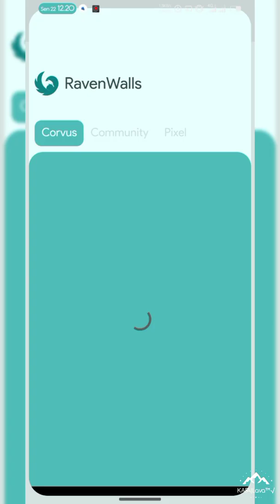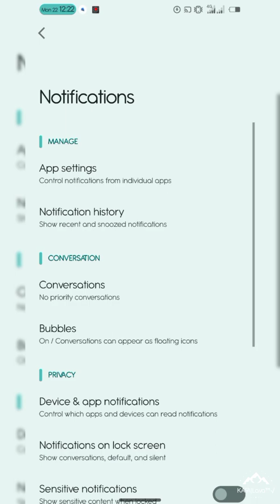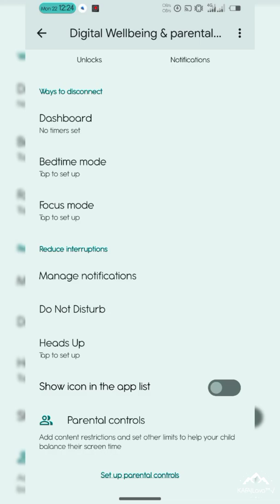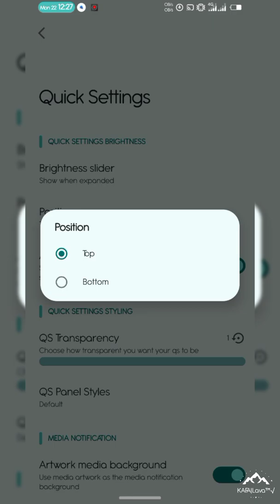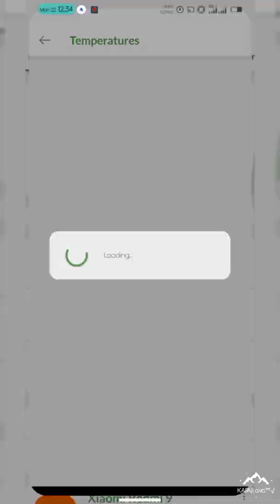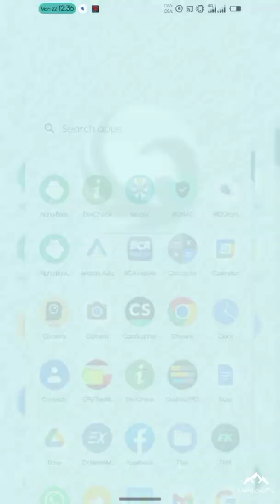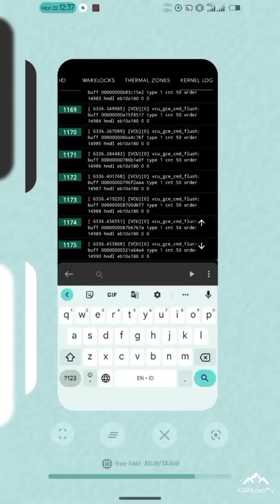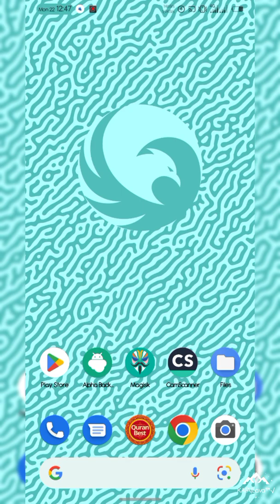Review Update Custom ROM Corvus OS 4.0 Leviathan | Android 12L | Redmi 9 | Poco M2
Corvus OS vS4.0 | Leviathan - UNOFFICIAL | Android 12L.
Released: 22/08/22'

Changelog:
• Latest Source
• August Security Patch
• Up Stream Kernel to 4.14.290
• Including Gapps
• Debloate apps
• New powerhal

Bugs:
 • Screenrecord

Credits:
@SparXFusion @ashblk @chcepizze @TheMalachite @ceb8khs @bengris32 for DT @romanxwalker for test

By @kibria5
Join @sharereviewcustomromR9
Follow @kafaproject17